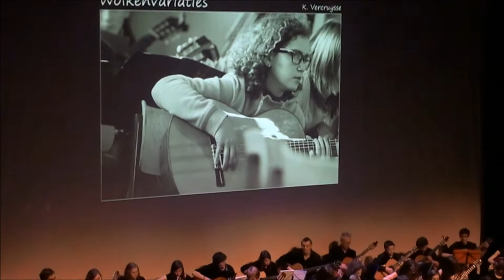Tocando - Wolkenvariaties (K Vercruysse)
Tocando (SAMWD Roeselare) : Haatweeoo

CC De Spil 2 maart 2013